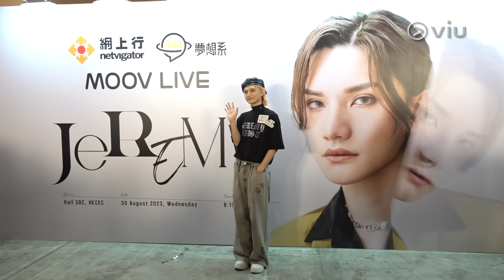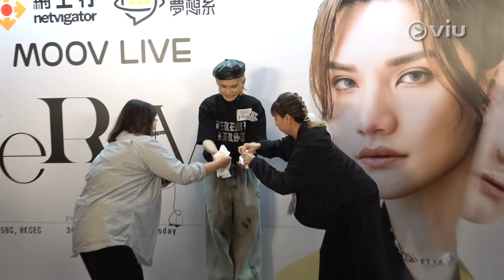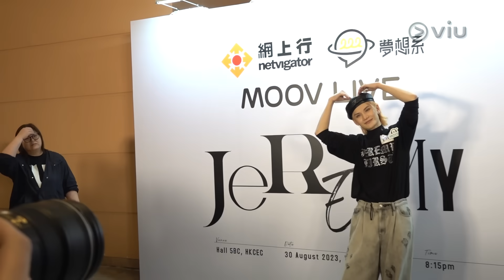✨足本訪問：🦄Jeremy完騷即「攬女」😭喪喊？唔怕畀「條女」👩🏻抽水：「今次我抽佢先，I Win！」｜Viu1 現場實況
Jeremy完成《網上行夢想系MOOV LIVE JEREMY》後風騷開香檳，甚少飲酒嘅佢略見雞手鴨腳，驚動花姐「救駕」，場面搞笑！Jeremy自評處男個唱有8、90分，又笑認呢個Chur爆Rundown只夠體力開一場，仲自爆一落台就攬住一女子喪喊呀！

Jeremy親解邀請Serrini做嘉賓之謎，仲話錫手仔只係幻覺，吓？咁到底大家睇咗啲咩呢？又話唔驚畀「條女」抽水，仲向「條女」發表勝利者宣言！想睇吓「活潑Remy」點樣無限上線，記得睇埋足本訪問喇！